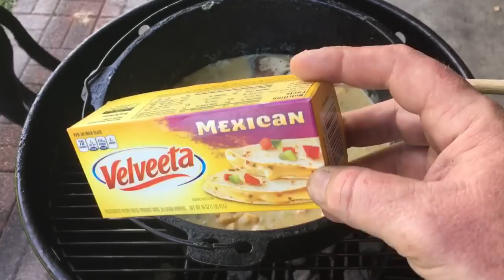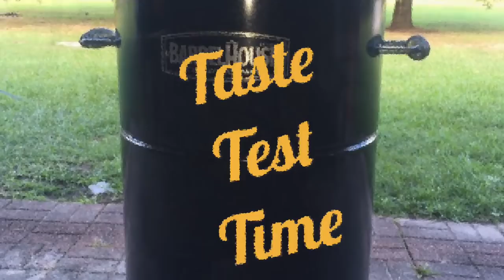Thanksgiving Dinner: Turkey, Oyster Dressing, Spinach Madeline & Sweet Potato Casserole on the BHC.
In this video I cook a complete Thanksgiving Dinner all on the Barrel House Cooker.
Smoked Turkey, Oyster Dressing, Spinach Madeline, and Sweet Potato Casserole.
You can find out more about Barrel House Cooker 18C at the following

The 4 Recipes.
Smoked Turkey:  inject a 14-16 pound turkey with creole butter marinade. Then liberal apply my grandpa’s  poultry rub (See link below) to the skin. Attach either the EZ Load Turkey + kit or two BHC meat hooks. Truss turkey with butcher string. Light BHC according to directions. Hang Turkey in BHC until an internal temp of at least 180°F in thighs and 165°F in the Brest. About 5 hours.

Oyster Dressing: Make a quart and a half of stock by boiling a turkey neck and giblets with onion, celery, garlic, bay leaves, and other herbs for about two hours.  Cut a loaf of stale or dried French bread in to 1” cubes. Sautée a a chopped onion, 2 ribs of celery and a bell pepper in half stick of butter.  Brown the chopped cooked giblets and neck meat in the sauté mixture. Add the stock and the bread. Mix till mushy. Add Cajun/Creole seasoning. (Recipe below) hot sauce green onions tops and a pint of drained whole oysters. Cook on med-low heat until oysters edges curl.  Remove from heat. Stir in two beaten eggs. Bake for about an hour desired consistency.

Spinach Madeline: cook four bags of frozen spinach. Drain and reserve 1 cup of the liquor. Melt a stick of butter and sauté ½ an onion chopped add a ½ cup of flour to make blond roux.   Add 2tsp of Worcestershire sauce, 1½tsp of black pepper, celery salt, garlic powder, also salt and cayenne pepper to taste.  Stir in a cup of evaporated milk and pot liquor. Add 1lb. Of jalapeño processed cheese cut into small pieces. Once cheese has melted,  add cooked spinach and mix.  It’s even better if you let set in refrigerator for 8 hours or more and then top with buttered bread crumbs and bake until hot.

Sweet potato casserole: cook four large sweet potatoes on BHC for about 3 hours until soft.  Remove from skins and place in mixing bowl. Add a ½ stick of melted butter, a cup of brown sugar, and vanilla.  Mix thoroughly. Place in ramekins, or CI skillet top with candied pecans. Bake in BHC for 45 minutes then top with mini marshmallows and cook another 15 minutes or so until melted.